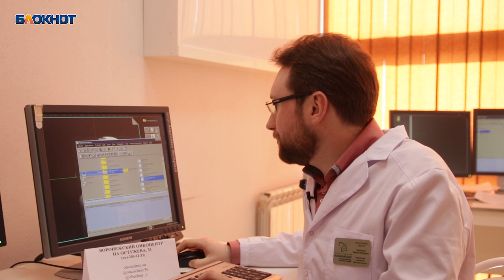врач рентгенолог радиолог Черницын Кирилл Игоревич